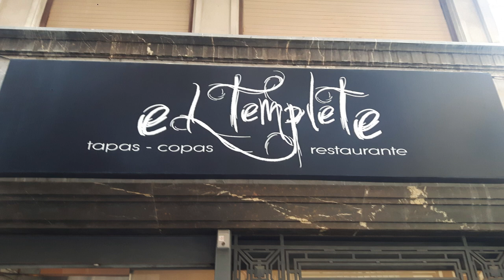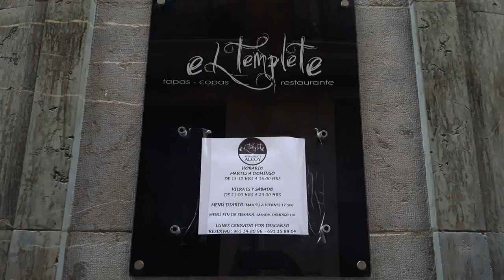El templete Alcoy 1st January 2024